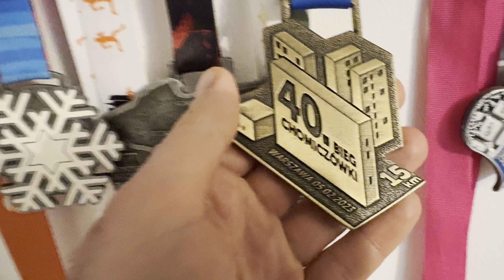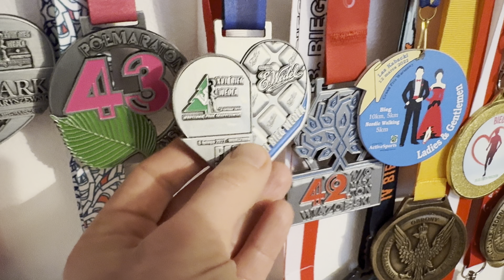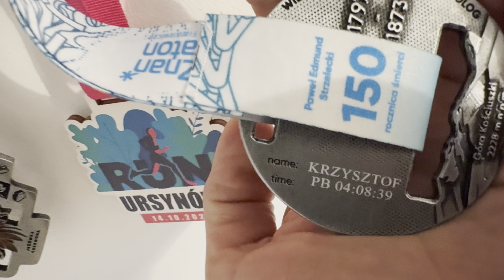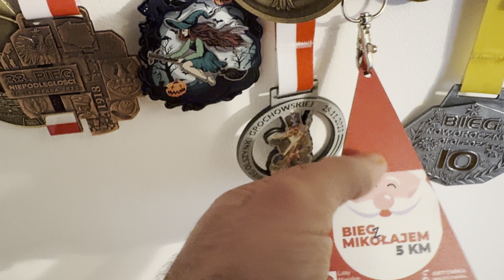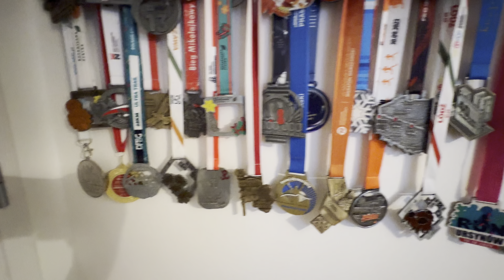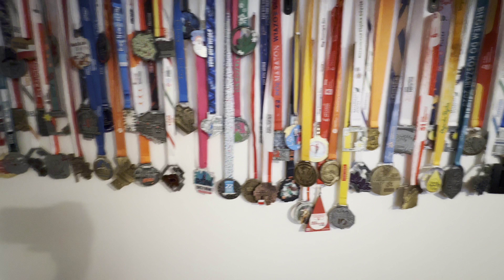Podsumowanie 2023 - 31 startów, 900km biegania☀️🌧️❄️💨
Zapraszam na podsumowanie zawodów w 2023 😊